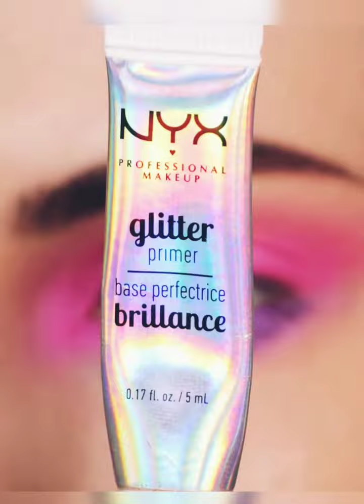eye makeup simple trendy summer sepcial